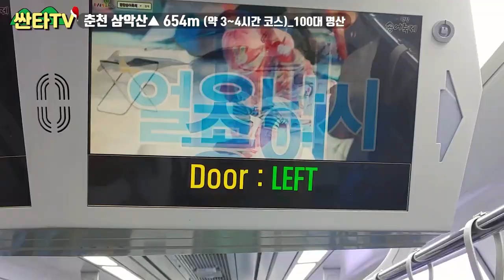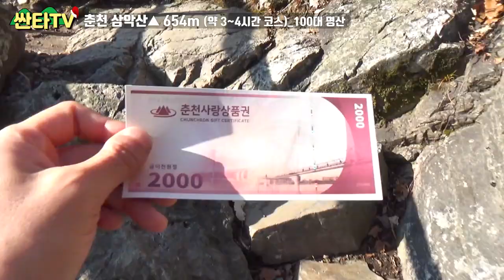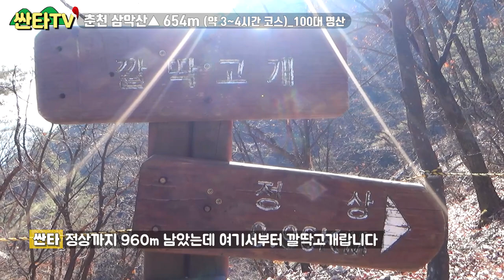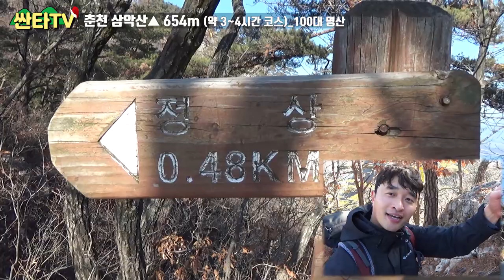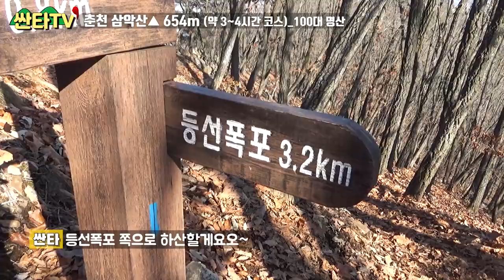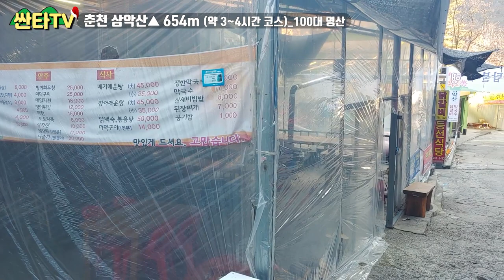등산 삼악산, 신이나는 암릉구간 악!! / 100대 명산 / 겨울 산행 발 보온방법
싼타티비 시청자 여러분 안녕하세요 싼타입니다!

오늘은 호반의 도시 춘천 '삼악산' 입니다

악산의 매력을 고루 갖춘 아주 재미나도 신이나는 코스입니다

다이나믹한 암릉구간을 좋아하시는 분들은 꼭 보세요!

하산 길에 만난 '등선폭포'길은 압축시켜놓은 그랜드 캐년을

연상케 했습니다!

오늘도 싼타!